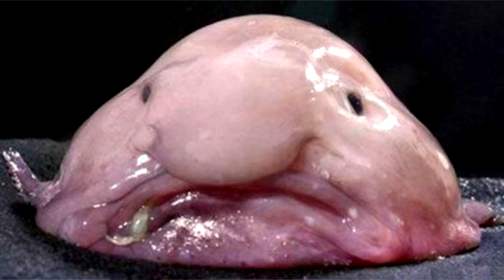IL FUTURO POTERE DI VASCO SHOT | One Piece Teorie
Vasco Shot è il comandante della ottava divisione dei Pirati di Barbanera e era uno dei leggendari criminali condannati a vita al sesto livello di Impel Down. È stato poi liberato da Teach, ed ora è uno dei suoi 10 Comandanti Titanici.

Un ringraziamento speciale a Yonkoart per la favolosa fanart di Vasco Shot! Supportatelo nel suo canale Instagram!

Se volete fare una piccola donazione per supportare il mio lavoro e permettermi di aumentare la qualità audio/video, ecco il

...e durante l'acquisto ottieni uno sconto del 20% inserendo il mio codice RONIN93

Un ringraziamento speciale al Hyena Fansub Italia e LupiTeam per le scan a colori

Yours di ISAo è un brano autorizzato da BGM DOVA-SYNDROME